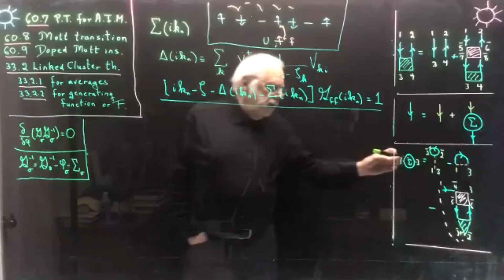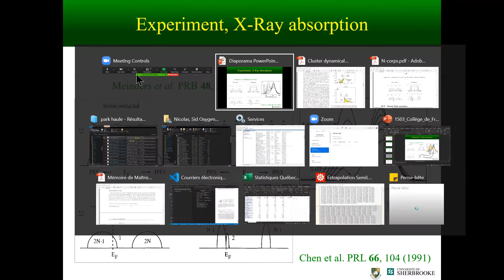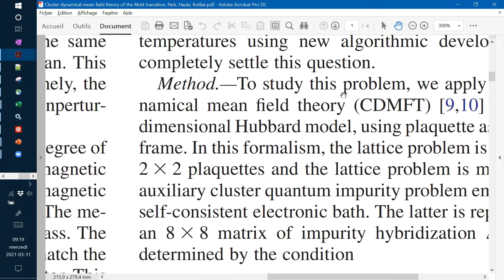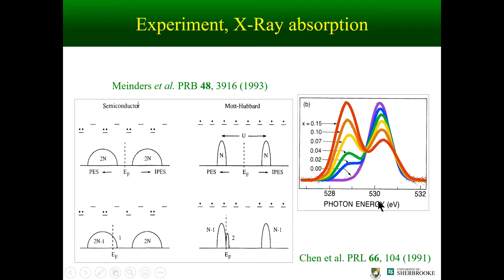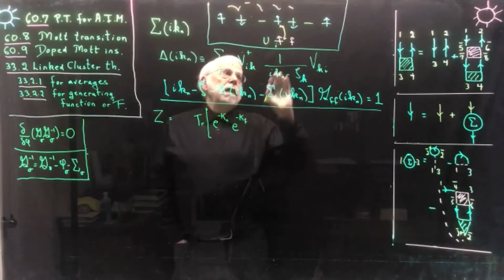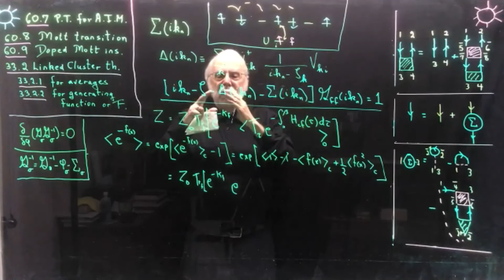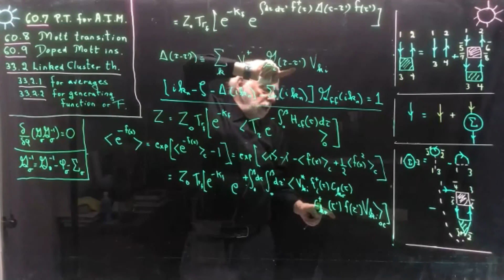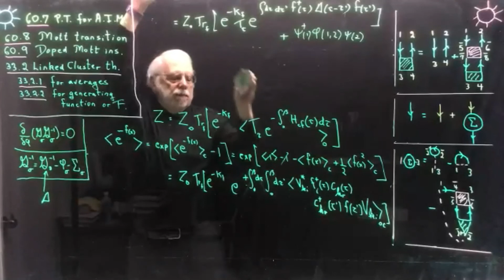#32 a Mott transition, doped Mott insulator, perturbation series for the Mott insulator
60.8 The Mott transition
    60.9 Doped Mott insulators

    60.7 Perturbation theory for the Anderson impurity model is the same as
before but with a Green  s function that contains the hybridization
function
Errata:
- The last line on the last board is missing the time-ordered product in front of the exponential, and in the argument of the exponential, the sum over k.